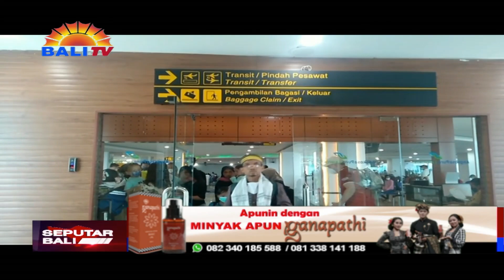PASCAPENGESAHAN KUHP, BELUM ADA PEMBATALAN PENERBANGAN DARI AUSTRALIA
PIHAK ANGKASA PURA (AP) I BANDARA NGURAH RAI, MENGAKU TIDAK MENERIMA INFORMASI TERKAIT PEMBATALAN PENERBANGAN DARI AUSTRALIA. HAL ITU, DIUNGKAPKAN GENERAL MANAGER PT ANGKASA PURA SATU BANDARA I GUSTI NGURAH RAI, HANDY HERYUDHITIAWAN.